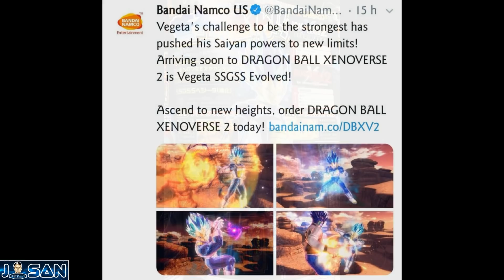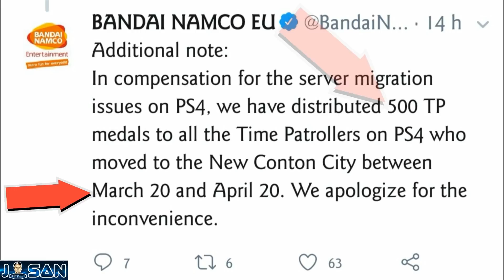L'Ultra Pack 1 REPOUSSÉ au mois prochain [J-News] Dragon Ball Xenoverse 2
Salut l'équipe ! Aujourd'hui, je vous propose un petit J-news qui viendra compléter ma dernière vidéo concernant le DLC9 de Dragon ball xenoverse 2.